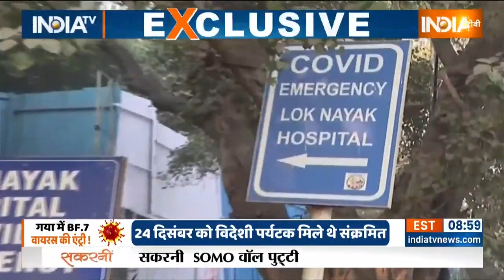मॉक ड्रिल में क्या निकला? क्या तैयार है सरकारी अमला? | Coronavirus Mock Drill | Covid19 | Hindi News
Coronavirus Mock Drill | Covid19 India | Covid19 Mock Drill: कोरोना के नए BF.7 Variant के खिलाफ आज देशभर में मॉक ड्रिल फुल स्पीड से चली। ये Mock Drill covid Dedicated Hospitals में हुई। मॉक ड्रिल के जरिए कोरोना से लड़ने के लिए तैयारियों का जायजा लिया गया। आपका शहर कोरोना की चौथी लहर के लिए कितना तैयार है? जिस शहर में आप रहते हैं वहां के अस्पताल में ऑक्सीजन कितनी है? बेड कितने हैं? वेंटिलर है या नहीं? देखिए इस रिपोर्ट में।